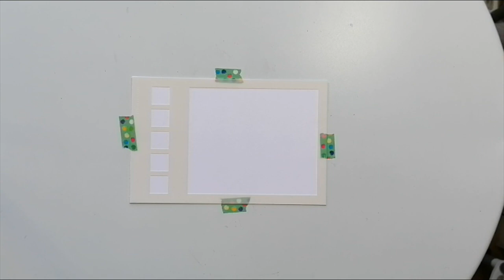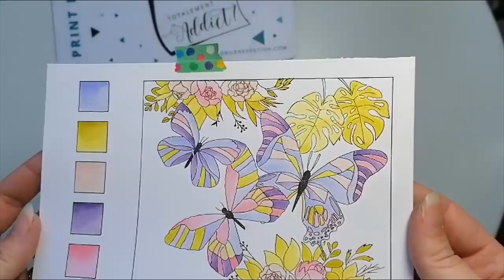TUTO COLORBOOK UN AIR FLEURI PARTENARIAT FÉE DU SCRAP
Hello
On se retrouve aujourd'hui pour réaliser un colorbook avec la nouvelle collection de la Fée du scrap "Un air fleuri".
Belle journée
Bisous bisous